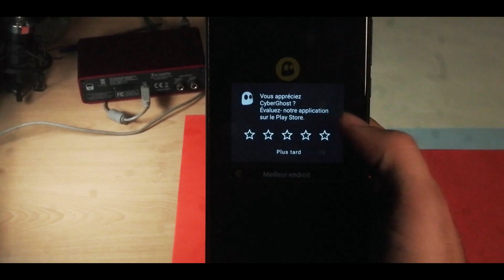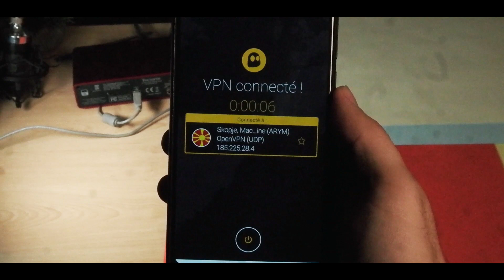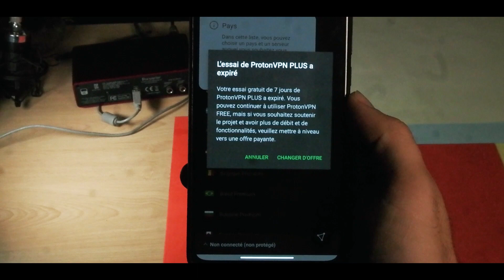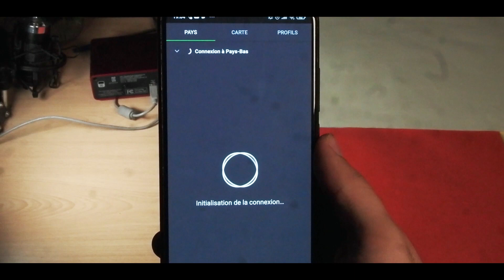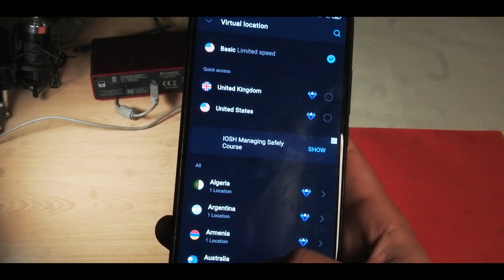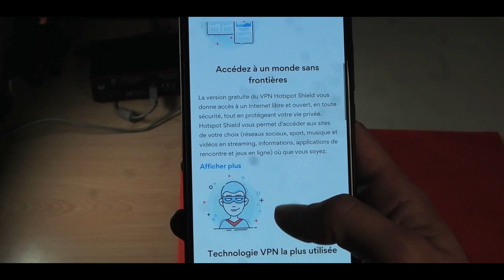Top 3 Meilleurs VPN pour Android IOS : Des Application VPN Payantes et Gratuites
La sélections des meilleurs Applications VPNs gratuits et payants pour smartphone Android et Iphone, Qui fonctionne aussi sur d'autre appareille comme les Pc, Tablette, Tv Box, Ipad ... .
j'ai essayer de vous cumuler les meilleurs VPN Gratuit et payant, Qui vous offre une meilleur sécurité et protège votre vie privé sans pub, Et permette aussi d'accéder a des fonctionnalité qui ce trouve pas de votre pays par exemple plus de série et de films sur Netflix
Lien de l'article des meilleurs
00:00 C'est Quoi un VPN?
01:40 les Meilleurs Applications VPN
        🖒RESTONS EN CONTACT
Pour rejoindre la famille des partageurs